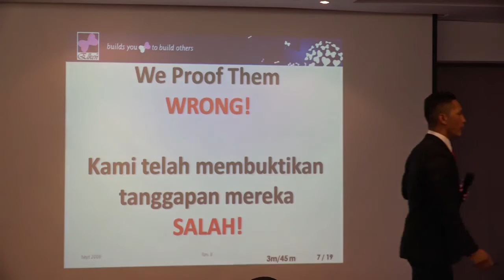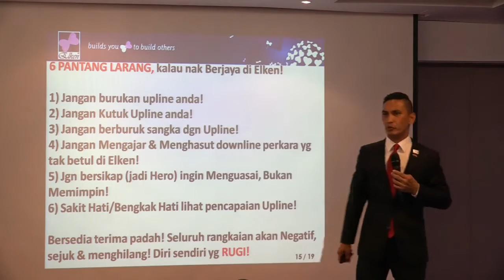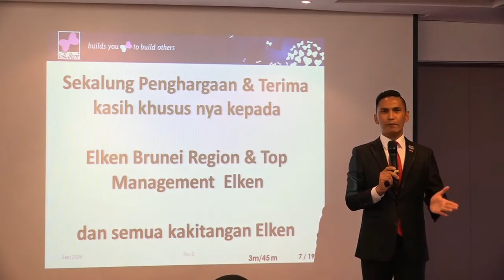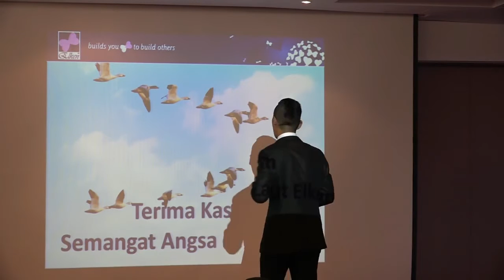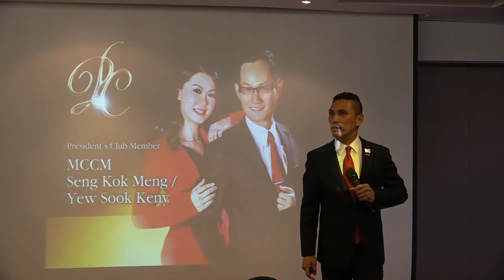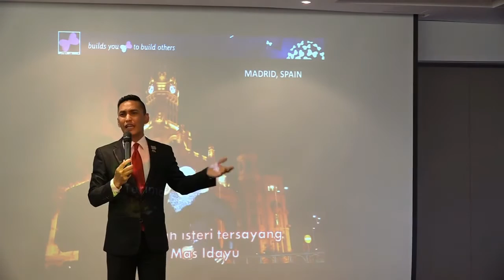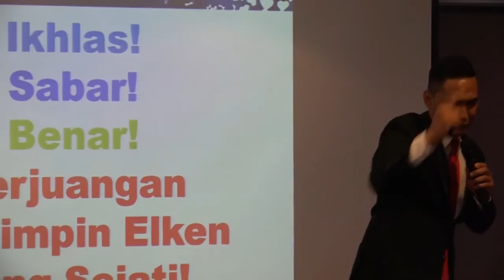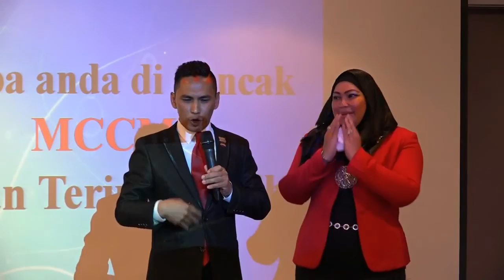MSM Brunei 1st MCCM Perkongsian MCCM Alfian 4